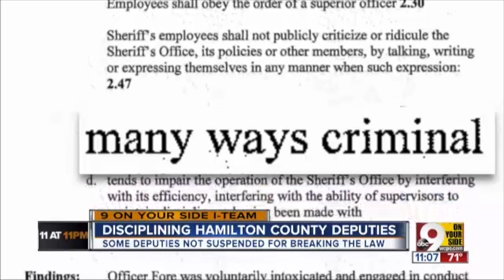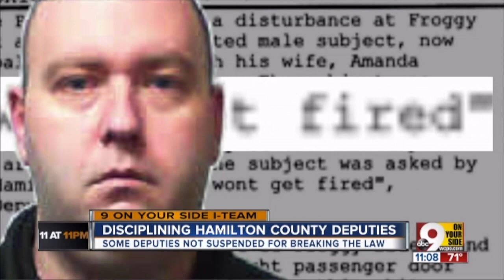Drunk Deputies - Police Officers Busted for DUI (Police Hypocrisy on OVI)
From ITeam: WCPO discovered that Sheriff Jim Neil refused to suspend four deputies who were convicted of OVI (DUI), including two deputies who had been charged with OVI twice. Our investigation also revealed one officer reported to work drunk 3 times, but wasn’t fired. WCPO uncovered cases where internal investigators determined deputies committed crimes, but those deputies weren’t prosecuted. Finally, after Sheriff Neil turned down 6 requests for an on-camera interview, we chased him down 5 flights of stairs and down 3 city blocks as we questioned his response to officer misconduct. The sheriff still refused to answer our questions and repeated variations of the phrase ‘I provided you with a comment’ 16 times. Months later, he admitted his response was a mistake.